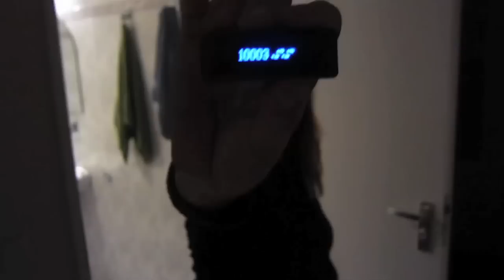DUITSE CHICK SLOOPT POOL TAFEL [Dag4] ( AUGUSTUSMETJURRE )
We zijn een weekje op vakantie , maar uiteraard vloggen we wel gewoon lekker door.

DANK JULLIE VOOR ALLE STEUN EN REACTIES.
IK HOU VAN MIJN HELDEN VAN DE CREATIVENATION!!!
» » »    Stalk me   « « «

Skype: CreativeByMind
PlayStationNetwerk: CreativeByMInd

» » »   Andere kanalen   « « «

» » »    Tags   « « «

DUITSE CHICK SLOOPT POOL TAFEL Dag 4 AUGUSTUSMETJURRE GewoonJurre CreativeByMind NoMotionFilms Jurre van Herwijnen sara parker SaraParker NerdishByNature Landal Greenparks